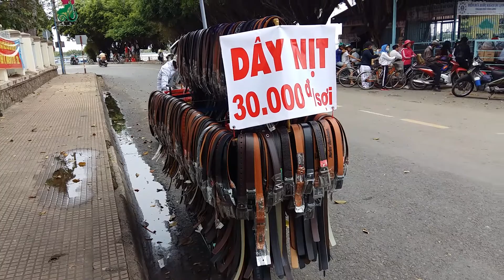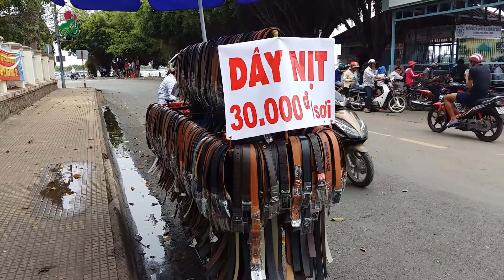Learn real Vietnamese: Selling belts on the street (with subtitles)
Learn real Vietnamese: Selling belts on the street